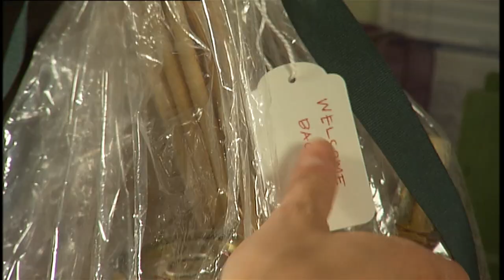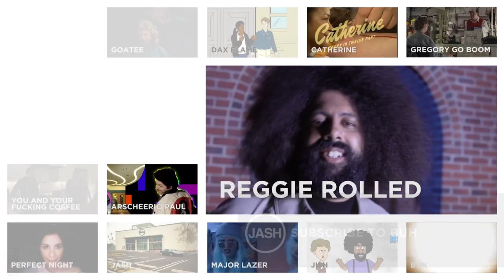Catherine: Episode 3 - Jenny Slate & Dean Fleischer-Camp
Episode 3 of "Catherine" - created by Jenny Slate & Dean Fleischer-Camp.

CREDITS:

Starring
Catherine: Jenny Slate
Ian: Chris Johnen
Jean: Autumn Withers
Jerome: Marshall Givens
Philip: Dan Wingard
Richard: Nelson Cheng
Robin: Raquel Bell
Samantha: Brandi Austin
Delivery Guy: Joshua Jacober
Waiter: Americus Abesamis

Executive producers: Daniel Kellison
Executive Producer: Doug Deluca
Executive Producer: Mickey Meyer
Head of production: AJ Tesler
Senior Producer: Debbie Chesebro
1st Assistant Director: Orin Mazzoni

Director of Photography: Jonathan Hall
Sound Mixer: David Beede
Sound Mixer: Amanda Beggs
Sound Design: Johnny Schenke

Key Makeup and Hair: Ady Delgado
Key Makeup and Hair: Rachel Irika
Costume Designer: Samantha Jacober
Production Designer: Almitra Corey
Set Decorator: Ben Plunkett
Boom Operator: Laura Crespo
Boom Operator: Jenny Blue Heimbach
Key Grip: Kyle Kolding
1st Assistant Camera: Shawn Aguilar
1st Assistant Camera: Andres Raygoza
Gaffer: Jay McGuire
Casting By: Jory Weitz
Title Design: Kristin Eddington

About JASH:

JASH is a comedy collective featuring original content by partners Michael Cera, Tim & Eric, Sarah Silverman, Reggie Watts and producer Daniel Kellison (Jimmy Kimmel, David Letterman) with additional contributions from their many friends.